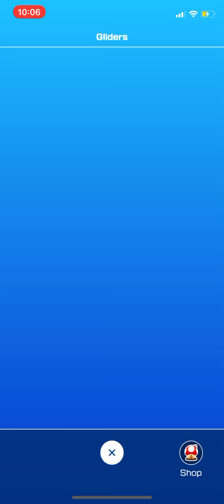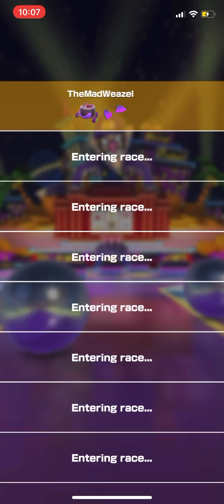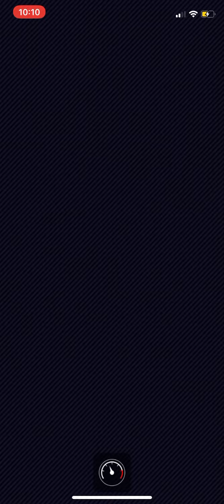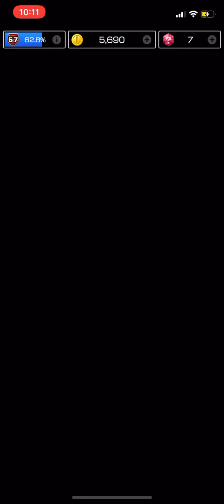Vancouver Tour “Pauline Cup” - Mario Kart Tour